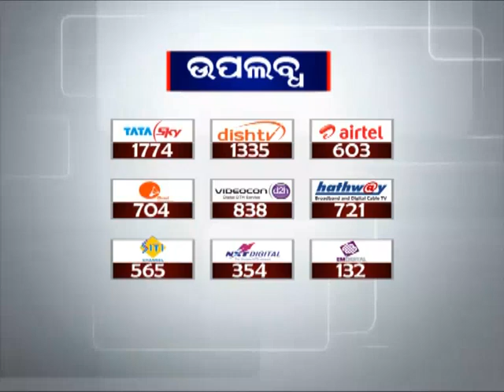CCTV Cameras to be installed in Matric and +2 Exam Centres | News18 Odia